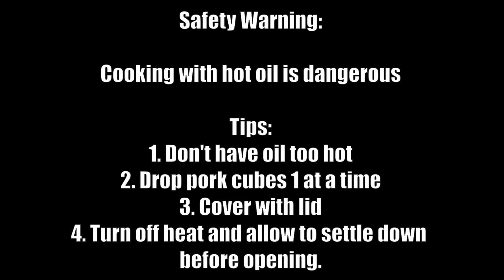Crispy Cracklings - Ep 1: Pork Belly Bites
Golden cubes of deep fried deliciousness. Our take on the Filipino Lechon kawali is crunchy on the outside, tender on the inside and packed with flavour. Best enjoyed with a bowl of steaming hot rice or a cold beer.

Ingredients:
1 kg pork Belly
Water
5 Bay Leaves
1 Whole Head of Garlic
1 Tbsp Whole Peppercorns
1 Tbsp Chicken Powder
1 Tbsp Salt
Cooking Oil
Scallions for Garnish

Dipping Sauce:
Banana Ketchup
Chilli Oil

Serve with:
Steamed Rice
Corn Soup